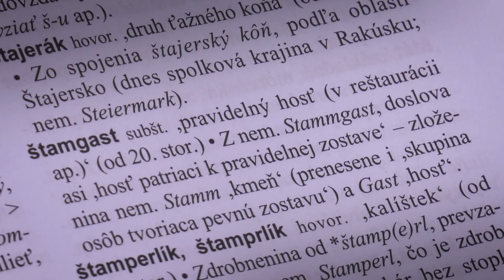Last Of The Štamgasts (anotace)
Režisérska anotace filmu Last Of The Štamgasts